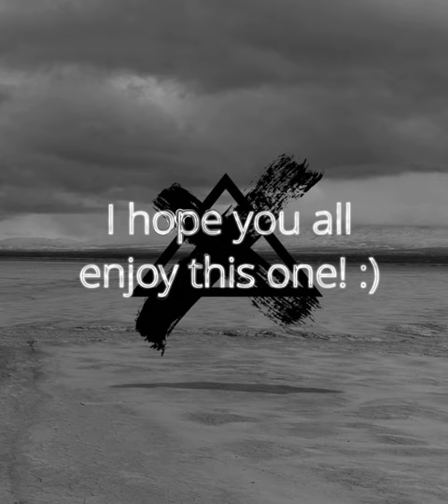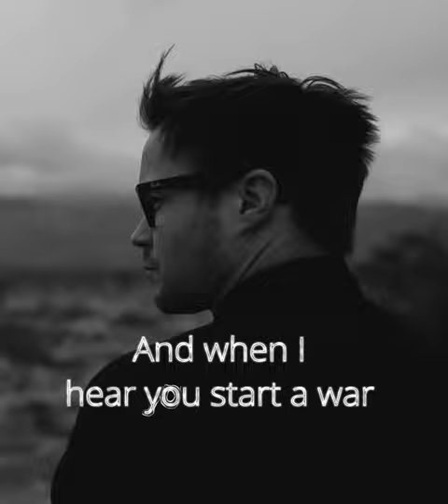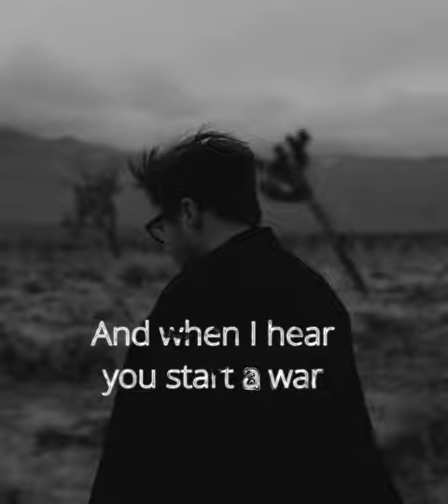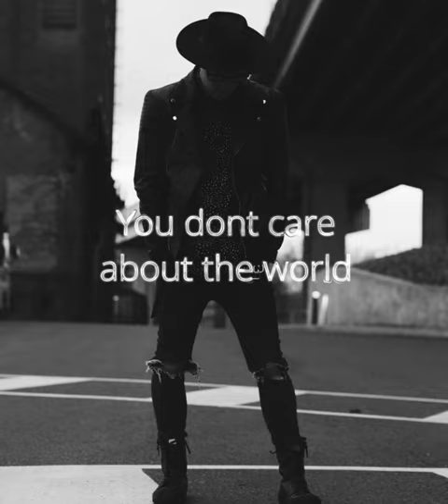Keith Wallen - Crows - Fan Lyric Video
I made this in honor of it turning 4 years old! Hope everyone enjoys this one!